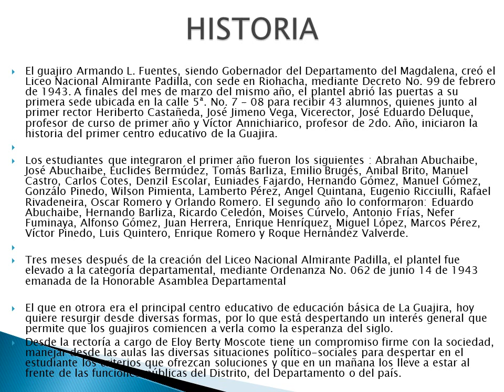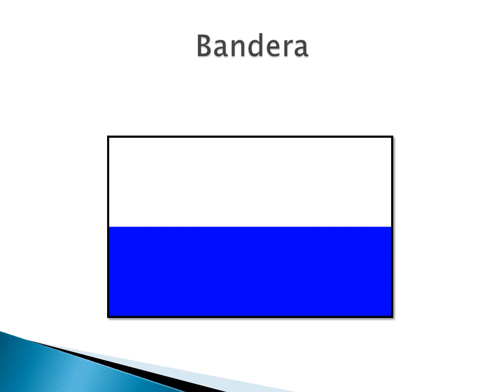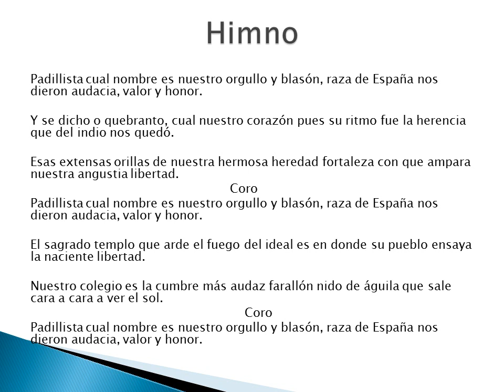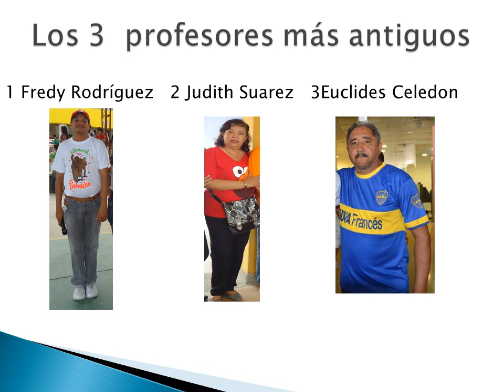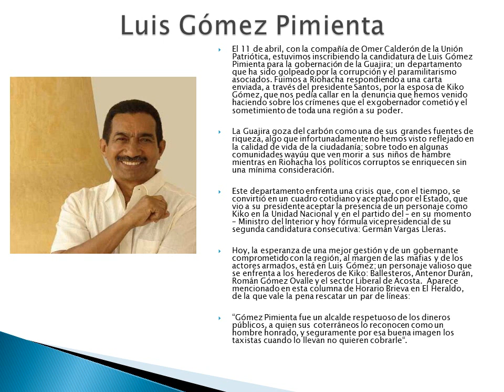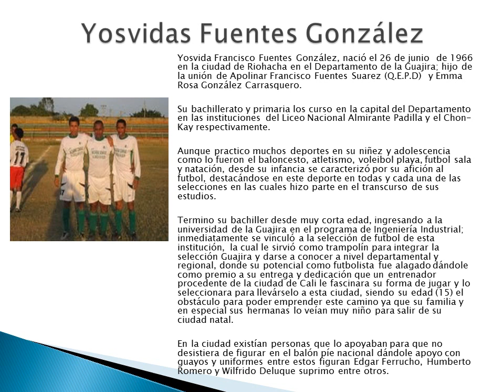inealpa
me gusta la institución educativa almirante padilla por que es muy organizada y grande y por que  los profesores son atentos con los alumnos.